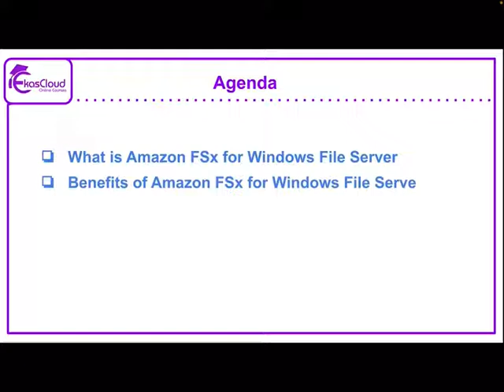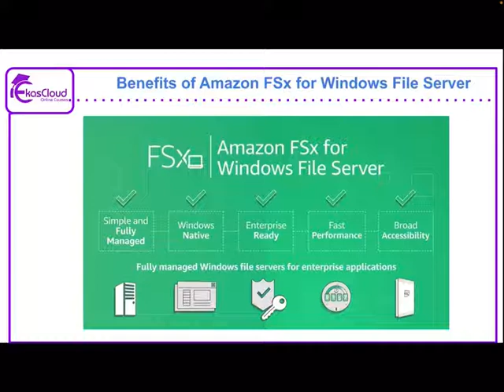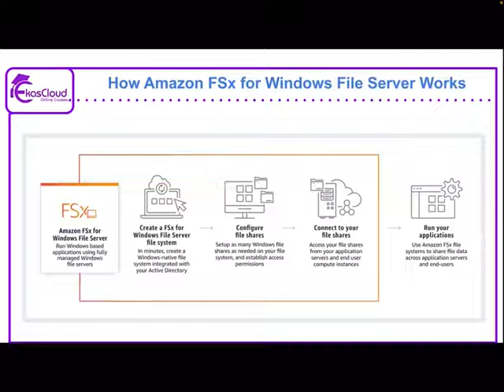AWS FSx for Windows File Server | Ekascloud | Tamil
This video series about AWS  in Tamil

Azure Cloud
Cloud Computing
Cloud Vendors
Google Cloud
Data Science
Cisco Networking
Windows Server
Big Data
Red Hat Linux
Question Bank
AWS Interview Q and A
IT Jobs